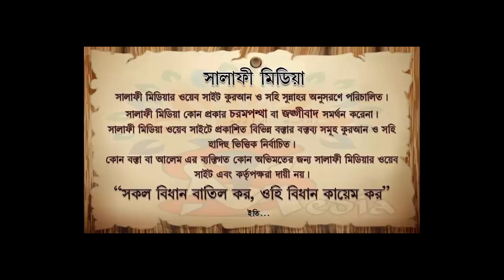ইস্তিখারার দু'আ কখন পড়বেন ᴴᴰ┇ শায়খ আব্দুর রব আফফান মাদানী